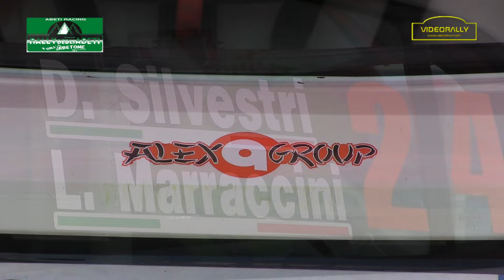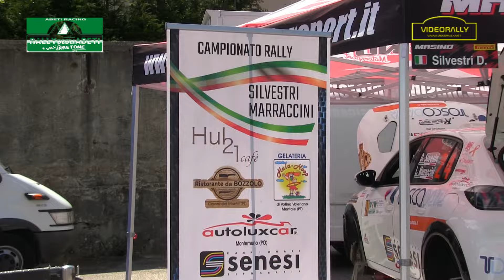rally abeti 2024 special report silvestri marraccini The movie